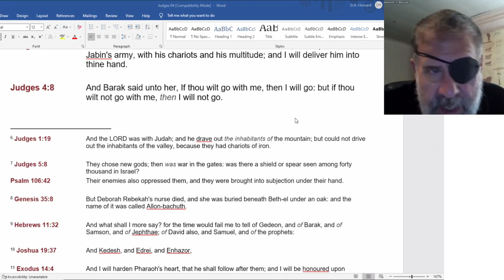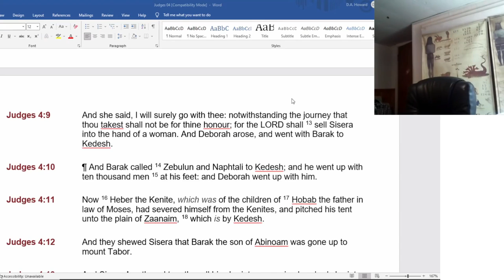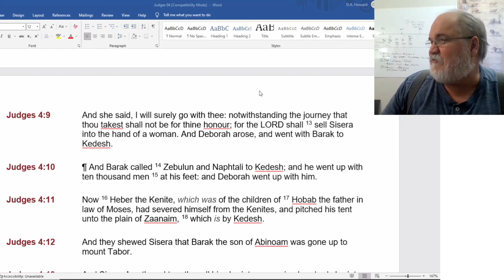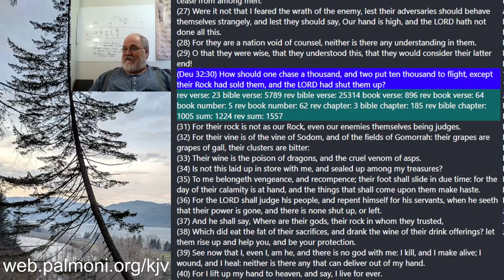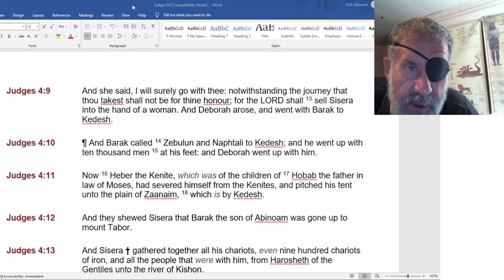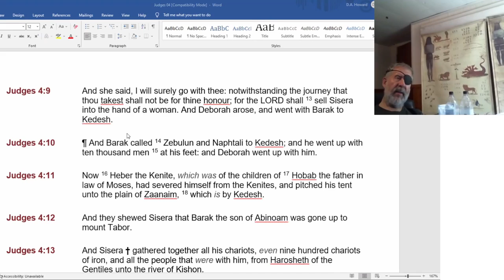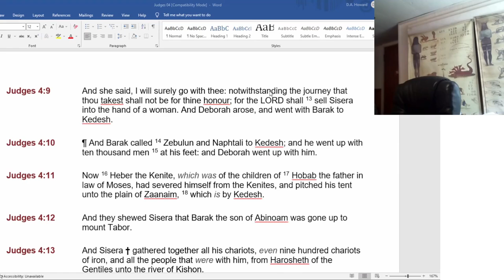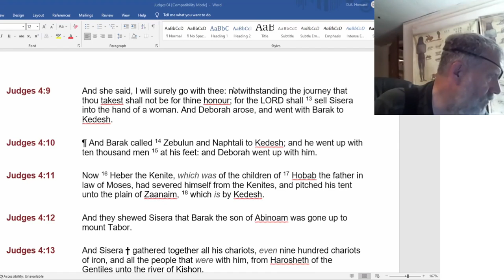2022 06 09 116. Understanding The Lines